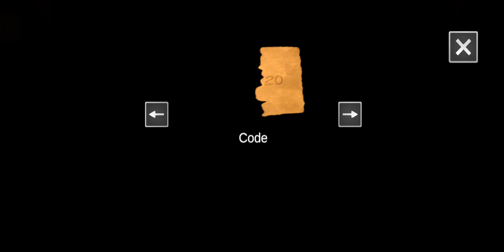Haunted funeral home | Horror Game Full Gameplay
“Funeral” is a first-person horror game that creates a terrifying atmosphere and powerful tension. The game action develops quite quickly and engages players from the beginning. Players solve mild puzzles and search for various items. They explore different environments: a funeral home, a morgue, and shafts.
Late at night, a girl arrives at her aunt's funeral to say her last goodbye. The funeral home is secluded, surrounded only by a dark forest and a lonely road. The door closes and she is left alone with her aunt ... or maybe not with her aunt anymore, but with a demonic creature The demon chases the girl … or is it just trying to protect her from someone?